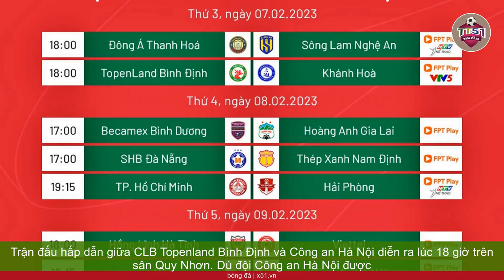NHỮNG TRẬN ĐẤU HẤP DẪN TRONG GIAI ĐOẠN QUYẾT ĐỊNH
Trận đấu hấp dẫn giữa CLB Topenland Bình Định và Công an Hà Nội diễn ra lúc 18 giờ trên sân Quy Nhơn. Dù đội Công an Hà Nội được đánh giá cao hơn, đội Bình Định hứa hẹn chơi tấn công phóng khoáng để tìm kiếm chiến thắng sân nhà. Trong trận đấu khác, CLB Thép Xanh Nam Định tiếp đón CLB Viettel trên sân Thiên Trường. Cả hai đội đều rất quyết tâm giành chiến thắng để tranh ngôi đầu bảng. Đội Nam Định với lối đá khó chịu và lợi thế sân nhà hứa hẹn là đối thủ khó chịu cho CLB Viettel. Cuối cùng, trận đấu giữa CLB Hồng Lĩnh Hà Tĩnh và Hà Nội diễn ra lúc 18 giờ trên sân Hà Tĩnh. Đội chủ nhà tự tin sau kết quả hòa với đội Công an Hà Nội ở vòng đấu trước.